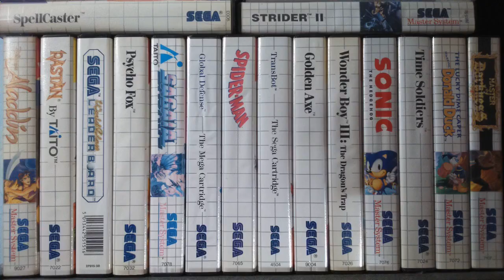ONE PIECE MANSION - Playstation - PSX - Capcom - Regentar una Pensión Llena de Estrés y Diversión.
Hola gente, qué tal? Hoy os traigo para la primera Playstation de Sony, un juego muy desconocido de la mismísima Capcom, y del que yo no sabía nada hasta que lo vi en la tienda y me hice con él. Se trata de un juego muy curioso y muy raro en el que se mezclan cosas como la gestión, los puzzles, la habilidad y la estrategia.
Somos el dueño de un edificio en el que se alquilan habitaciones a los mas variopintos y bizarros clientes, y debemos llevar a cabo gestiones contrarreloj para hacer sentir bien a los inquilinos a la vez que echamos a los indeseables y nos enfrentamos a otros gerentes de pensiones rivales que intentan boicotear nuestro negocio. Sé que estaréis flipando, solo vedlo. Espero que os guste. Un saludo!